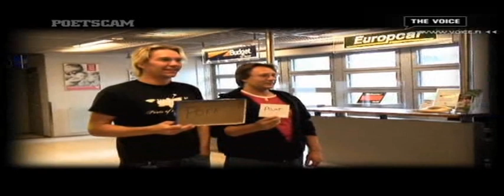Poets of the fall: Camera from The Voice (with ENG subs)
September 2006: Poets Of The Fall filming what happens on the road